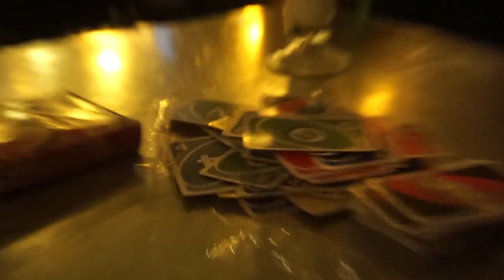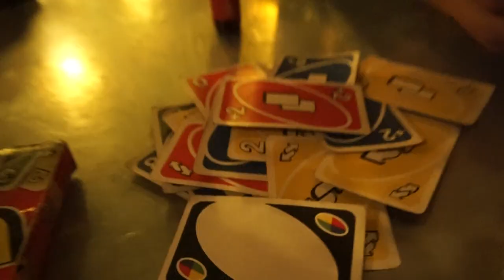a week in my life VLOG | pole dancing, cooking, lounge with friends